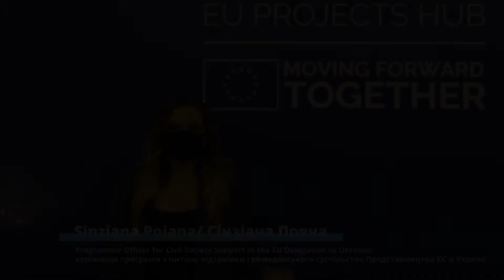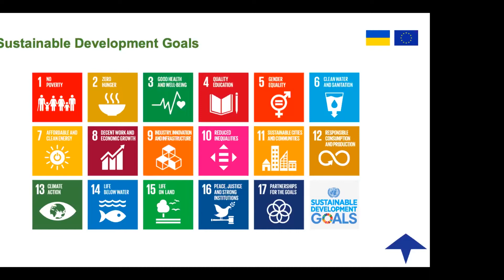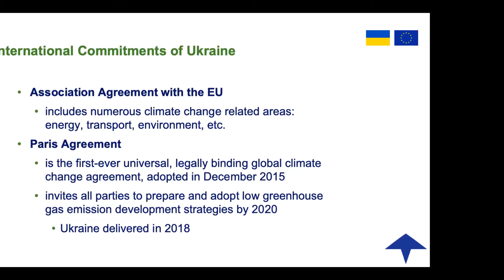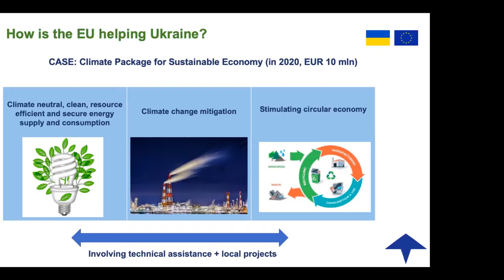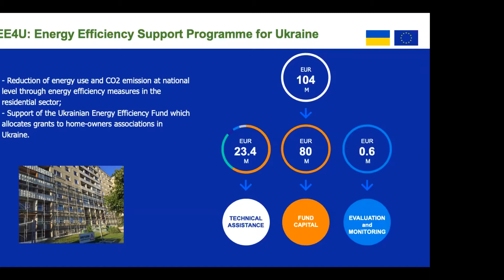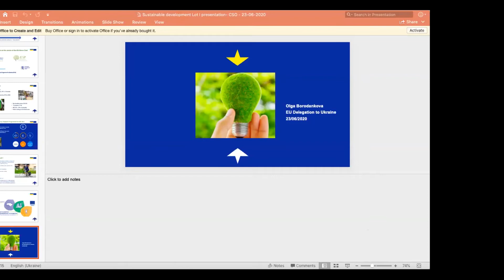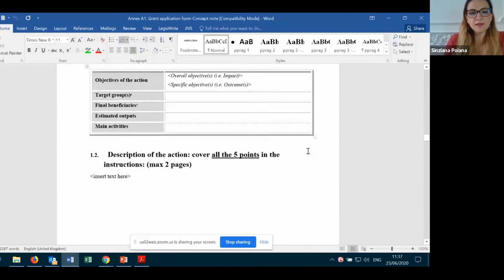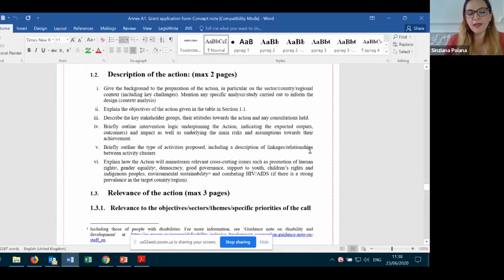Information session. Lot 1. Sustainable development — The EU Call for Proposals 168048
Delegation of the European Union to Ukraine launches a Call for Proposals for Ukraine Civil Society Facility: advancing the role of civil society for better governance, human rights and culture.

More detailed information about the conditions — in videos of information sessions for the EU Call